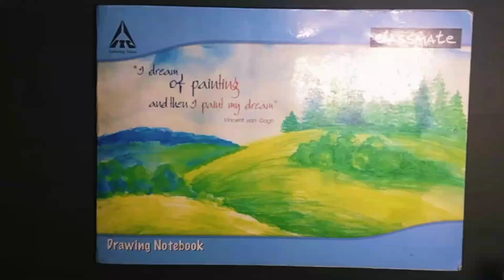Shree Krishna Easy Drawing Tutorial for Kids and Begginers